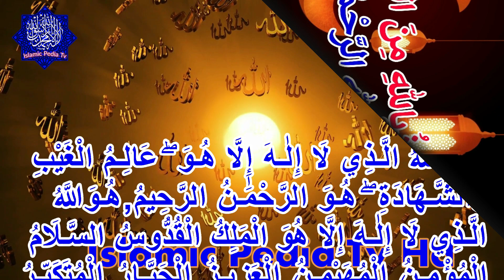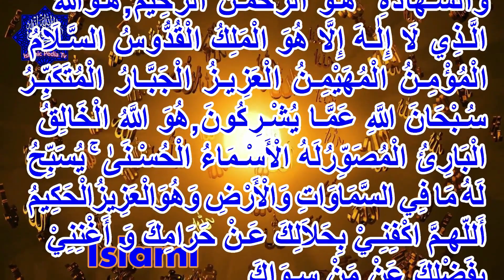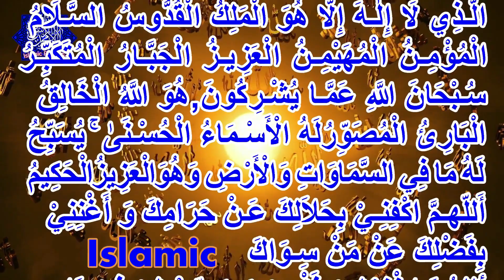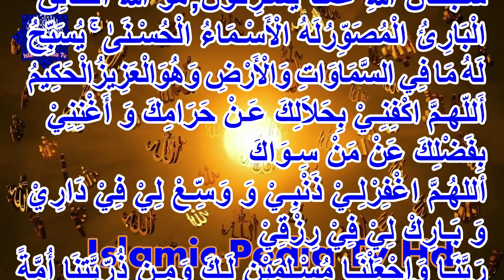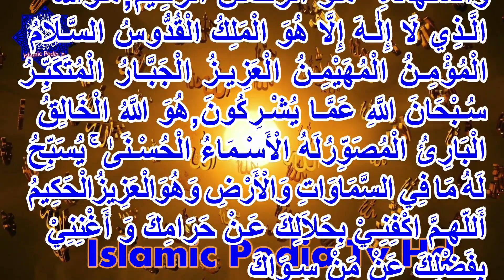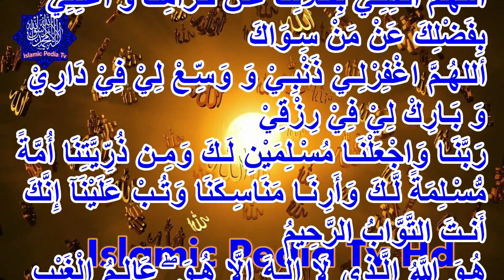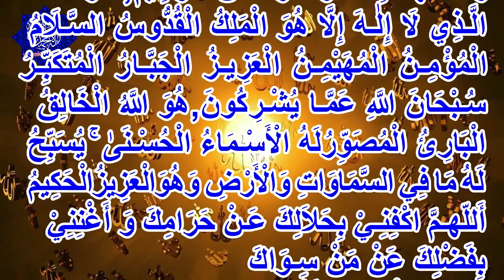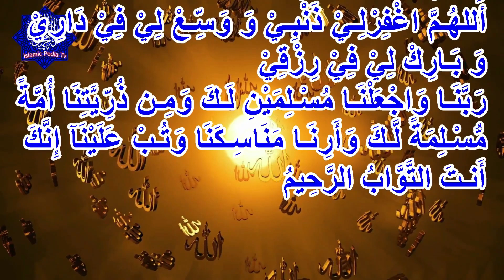Qarz Utarne Ka Asan Tarika|Qarz Se NIJAT Ka Wazifa | Dua For Debt Relief Quickly||Islamic Pedia TV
Dua For Debt Relief Quickly
1Din Main Qarz Utarne Ka Lajawab Wazifa
Qarz Se Nijat Ki Dua Wazifa
Qarz Jaldi Ada Hone Ka Wazifa
Qarz Utarne Ka Asan Tarika